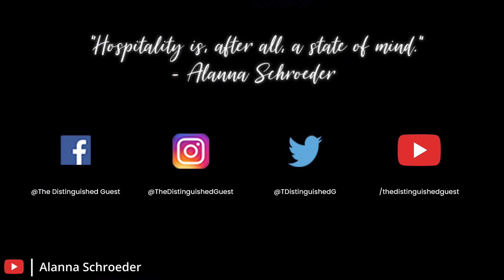How To Store Cleaning Supplies At Your STR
Do you store the cleaning supplies at your short term rental under the sink? WRONG!!
Kids are inquisitive and will look in any door or drawer at their eye level.
Where should you store your cleaning supplies? Watch this video.
You'll also learn why you need to inventory what chemicals you have in your rental.
Learn how to store cleaning supplies at a short term rental.